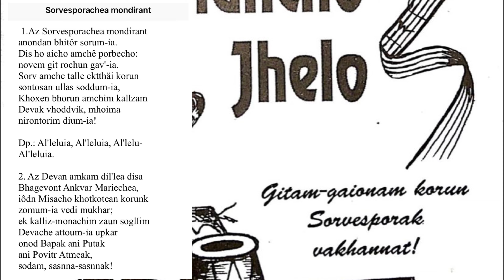Sorvesporachea mondirant A-29 Gaionancho Jhelo Konkani hymns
Konkani hymns Gaionancho | Gaionacho Jhelo